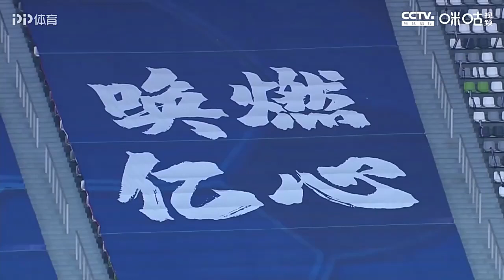[国安集锦] 2020赛季中超联赛第10轮 北京国安 2:0 天津泰达 | 2020 CSL Round 10 Beijing Guoan 2:0 Tianjin Teda